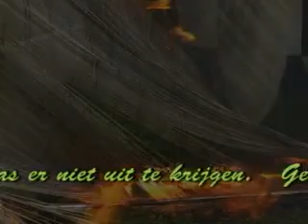MPEG1 Web PAL m3wGr8windkracht 8